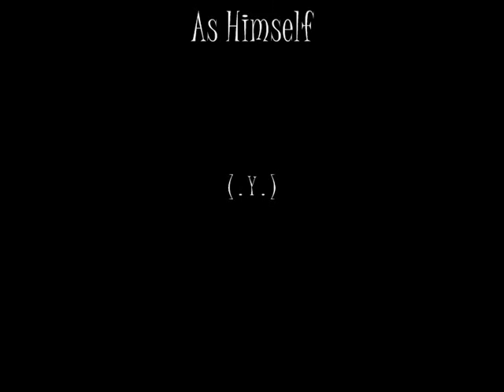MANZZZZZZ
Amazing homemade Saw starring the fabulous George Froggatt along with Pez and Matt